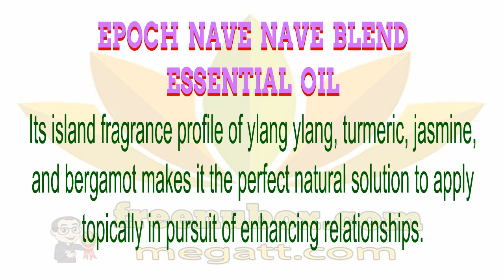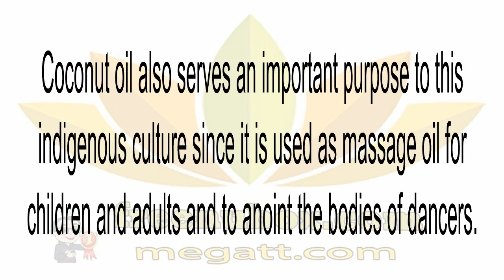👍Nu Health Beauty - NU SKIN EPOCH NAVE NAVE BLEND ESSENTIAL OIL❤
NU SKIN EPOCH NAVE NAVE BLEND

Epoch Nave Nave is a blend of essential oils derived from plants that the indigenous people of the Pacific Islands and Southeast Asia believed to promote feelings of affection, connection, and bonding. Its island fragrance profile of ylang ylang, turmeric, jasmine, and bergamot makes it the perfect natural solution to apply topically in pursuit of enhancing relationships.